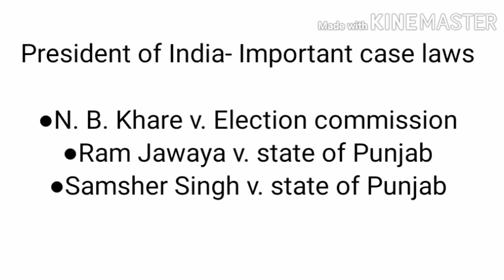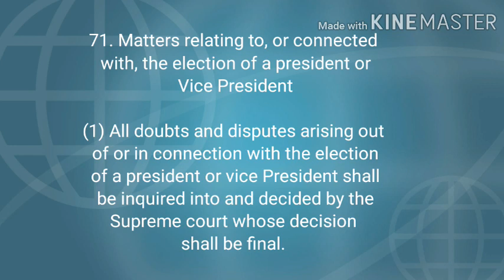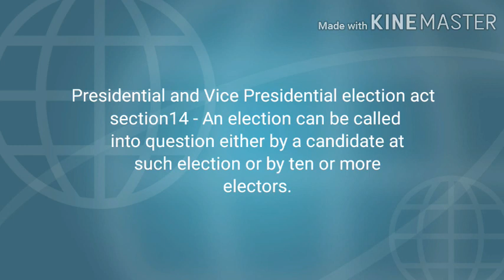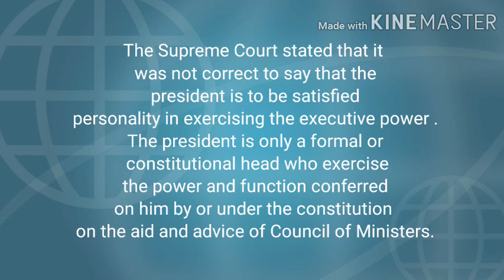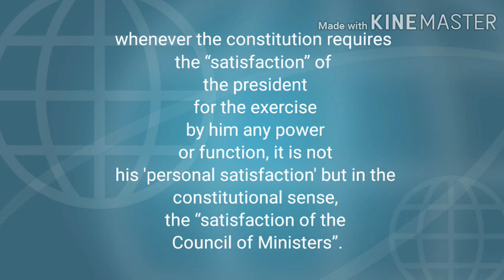Cases Related to The President of India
In this video we have focused on 3 cases -
1- N.B.Khare v. Election Commission
2-Ram Jawaya v. State of Punjab.
3-Samsher Singh v. State of Punjab